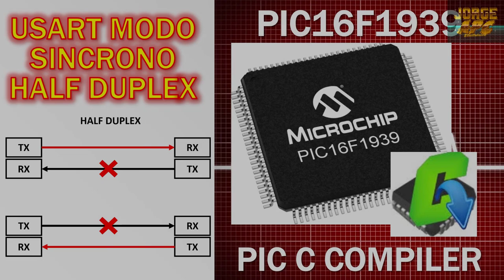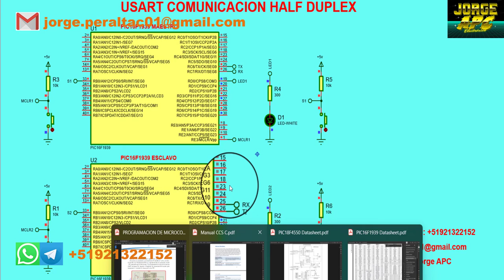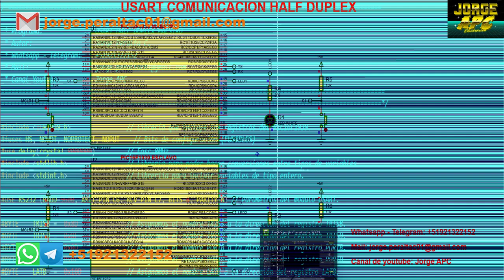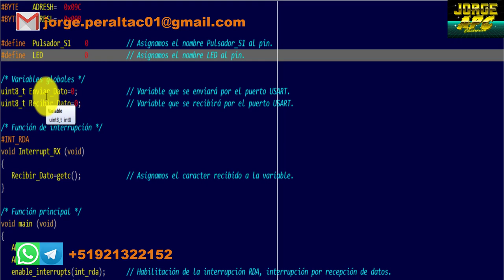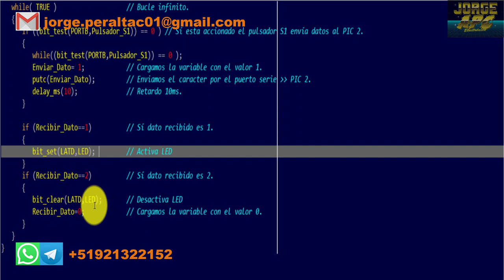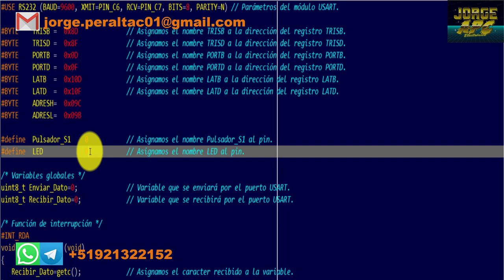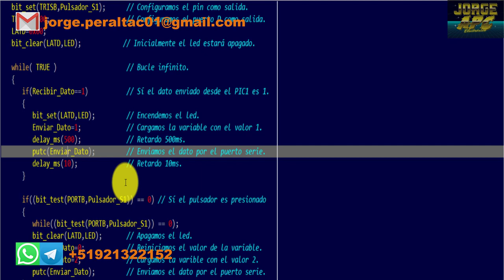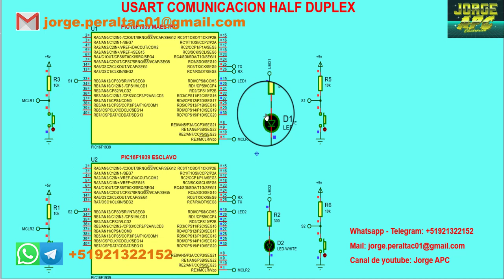PIC16F1939 Módulo USART en modo síncrono HALF DUPLEX RS232 comunicación serie entre 2 PICS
En este tutorial se realizó la comunicación half  dúplex entre dos PIC16F1939
Con el pulsador S1 del PIC1 , activa al LED 2
del PIC2. Transcurrido 500 ms., responde el PIC2 activando el LED 1, indicando que recibió el dato. Con el pulsador S2, se desactivan los dos
LEDS.

Jorge APC